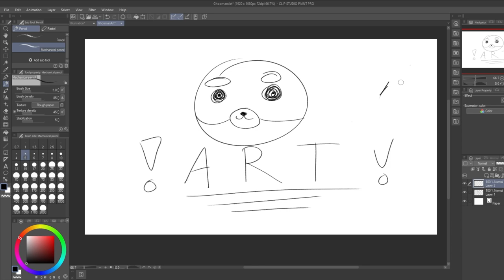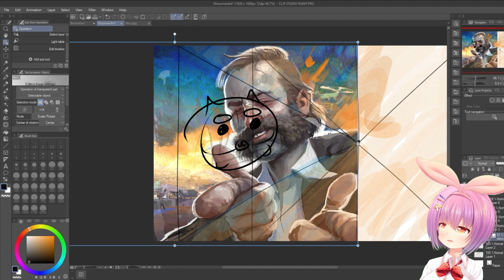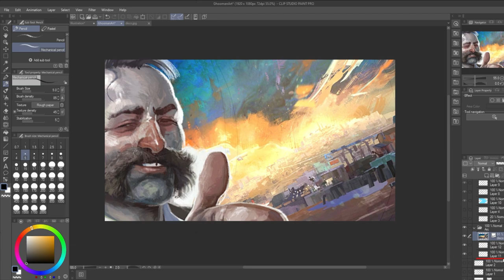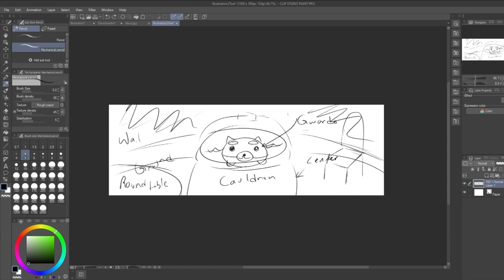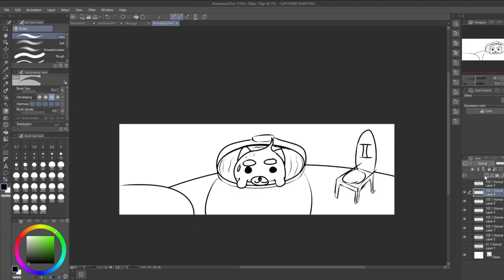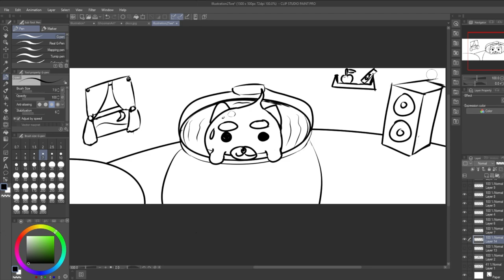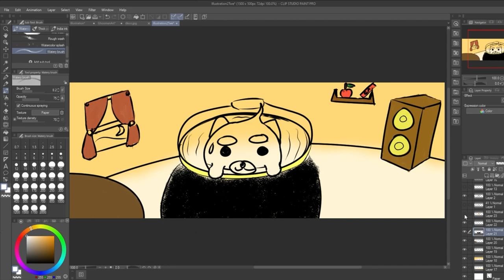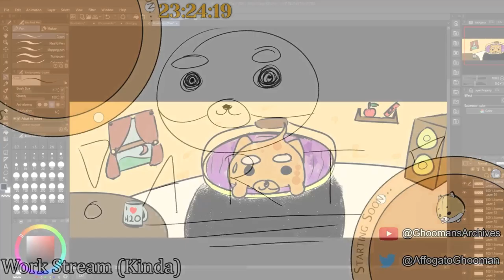I try to do some art! [Drawing Something #1]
I know, I know,  I am the next picaso.